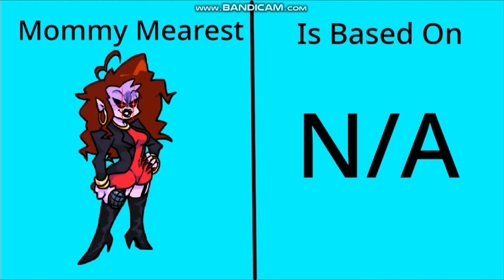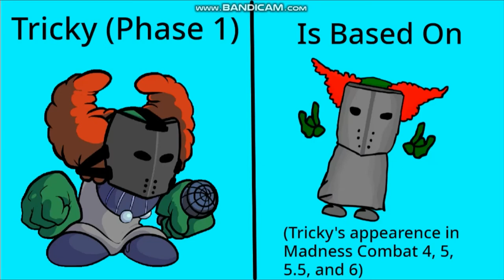Friday Night Funkin characters and what they are based on (Part 1)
Note: For those who are wondering how I made the thumbnail. I used Paint . net